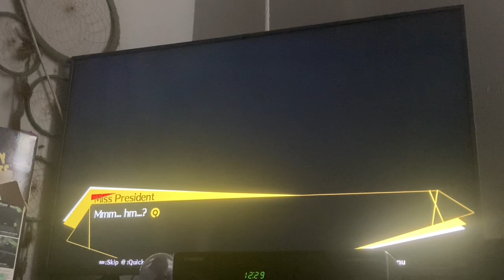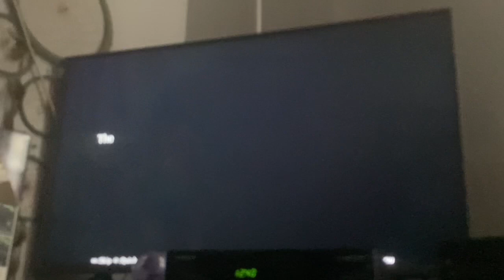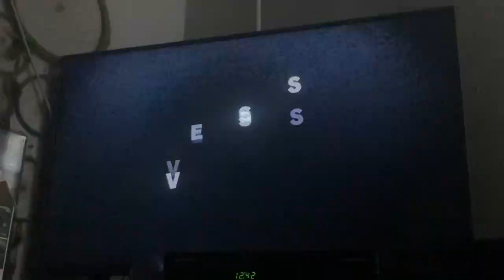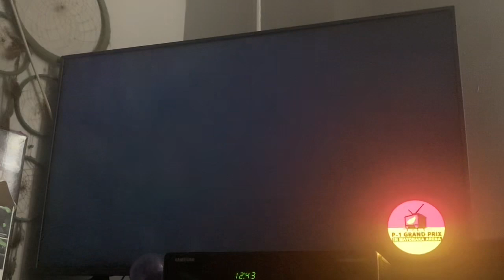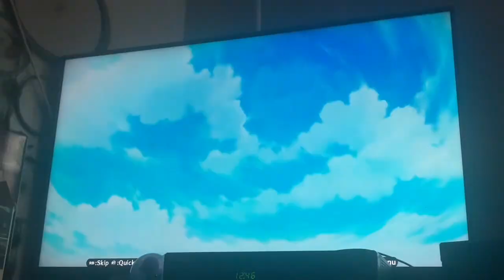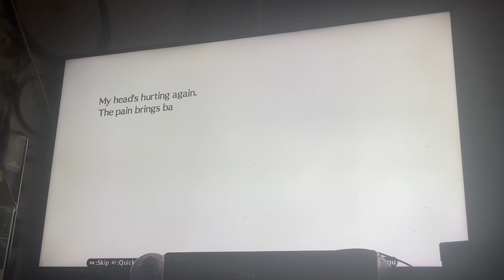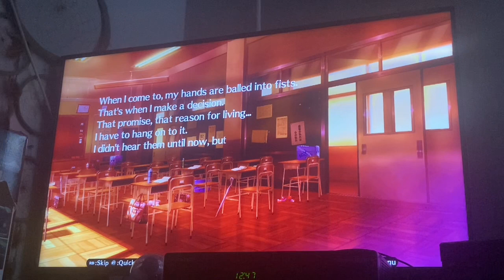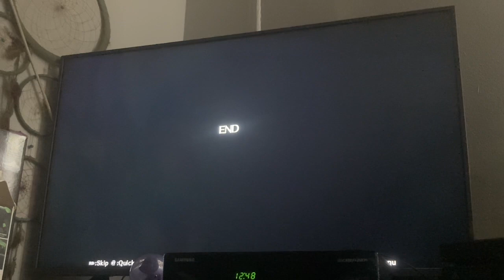Persona 4 Arena - Episode 41: The Student Council President